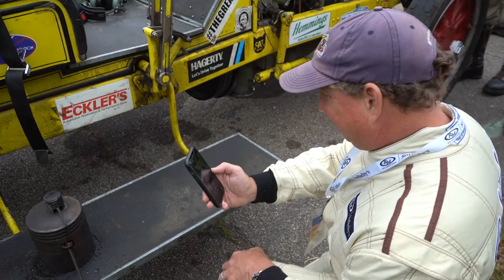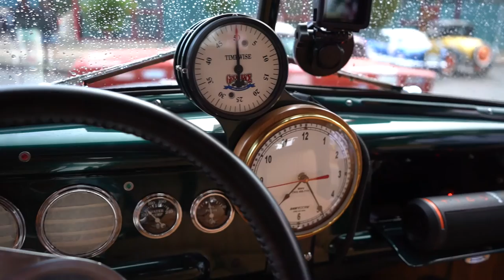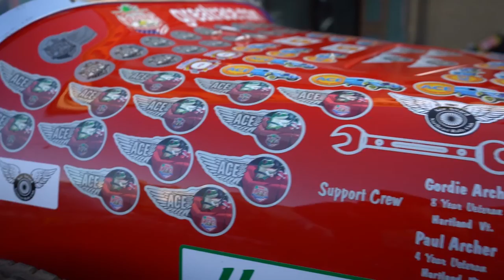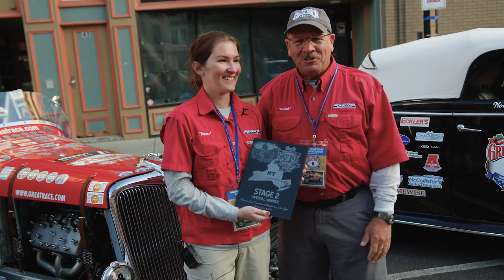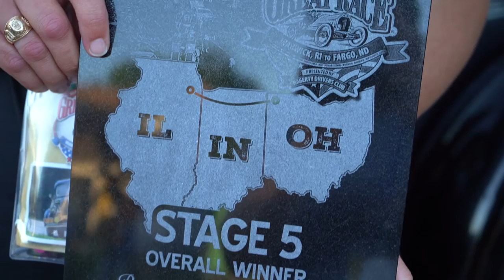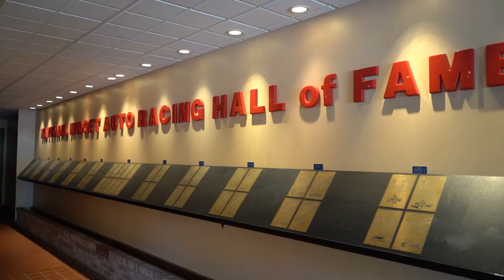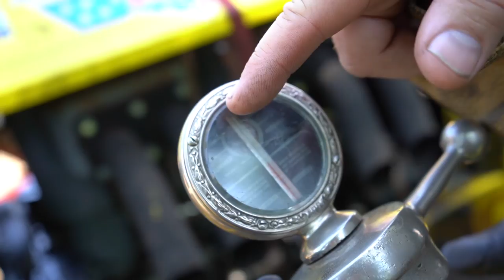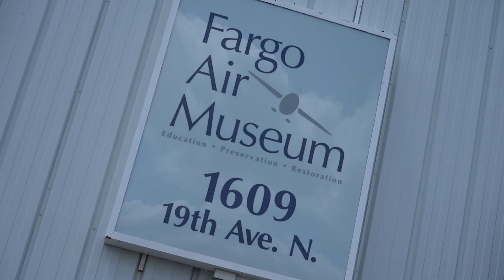Great Race 2022 1-Hour Special Show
Take a look at our 1 hour special show covering the 2022 Hemmings Great Race presented by Coker Tire. What an awesome event, as we travel more than 2,000 miles from Rhode Island to North Dakota. Sit back and enjoy the show!

Follow the Great Race on Facebook!